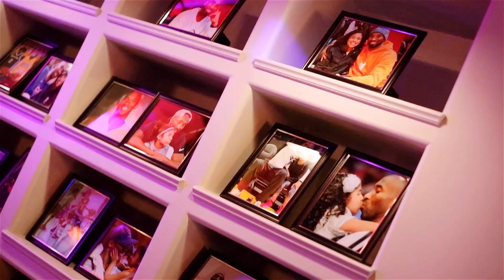DEF JAM X JUE LAN X FABOLOUS ALL STAR WEEKEND 2020 CHICAGO PRIVATE PARTY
Our recap video done for record label DEF JAM throwing private party together with NYC celebrity restaurant Jue Lan kitchen x Fabolous during ALL STAR WEEKEND 2020 in Chicago.